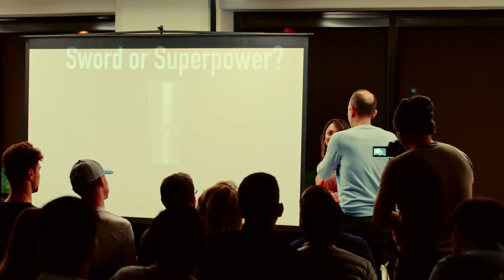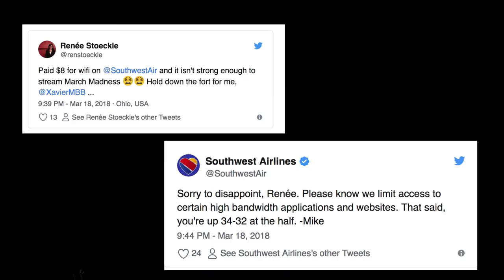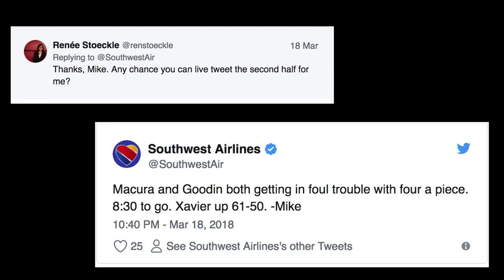Sword vs. Superpower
Do you know the different between a sword and superpower?